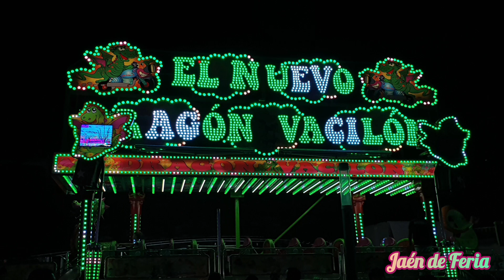Feria de San Lucas de Jaén 2024 (de noche).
🤗 Espero que les haya gustado el vídeo y hasta el próximo. 🤗

CONTENIDO PROPIO. ©️